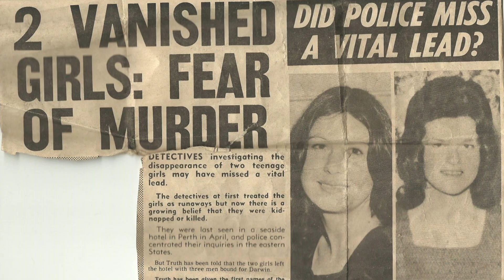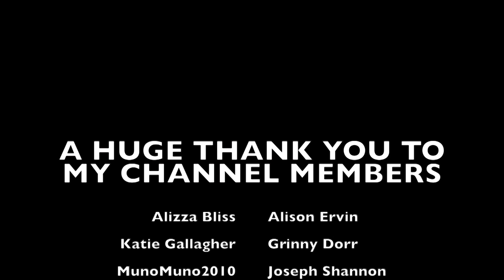Two teens VANISHED 49 years ago | Where are Raelene Eaton and Yvonne Waters?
ANYONE WITH INFORMATION IN THIS CASE IS ASKED TO CALL CRIME STOPPERS AT 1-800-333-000

WHAT I'M WEARING:
SHIRT ► Missguided
NECKLACE ► ?

SOURCES:

Gone Girls: The Case of the Vanishing Cousins by Melanie Ambrose in Marie Claire Australia